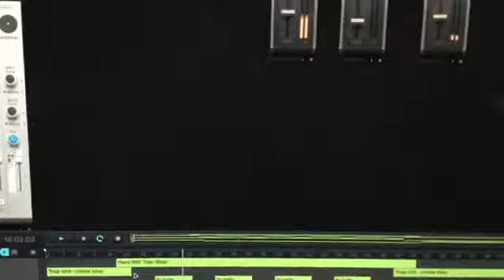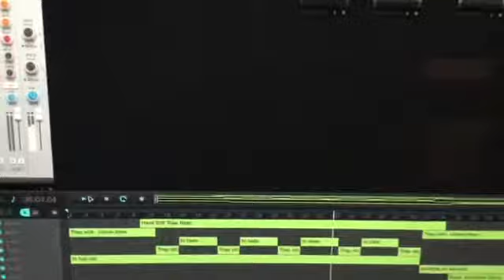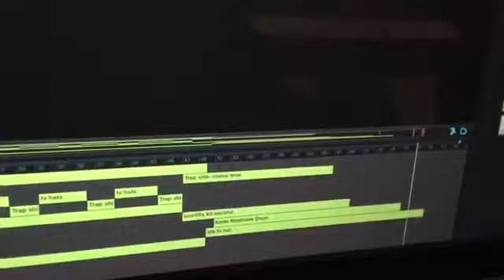BEST RAP BEAT I MADE!!!🔥🔥🔥🔥🔥🔥🔥🔥🔥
Sorry for bad recording lol